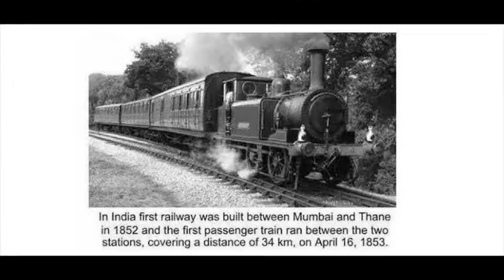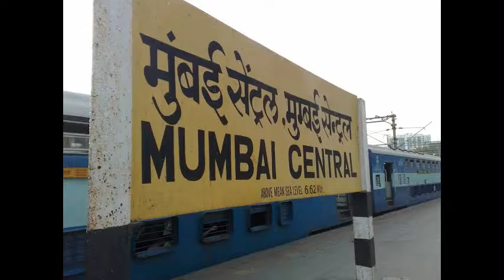5 Unknown Facts About Mumbai || Bombay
--mumbai
mumbai city
mumbai india
haji ali
mumbai area
places to visit in mumbai
mumbai suburban
marine drive mumbai
bombay india
sunrise in mumbai
bhandup
madh island mumbai
south mumbai
sunset in mumbai
bandra mumbai
places to visit near mumbai
mumbai to alibaug
goa to mumbai distance
mumbai beach
mumbai night
india mumbai
elephanta island
snow world mumbai
imagica mumbai
best places to visit in mumbai
places in mumbai
mumbai to mahabaleshwar distance
bombay city
mumbai to alibaug distance
colaba mumbai
bounce malad
juhu beach mumbai
malad mumbai
alibaug to mumbai
chor bazaar mumbai
in mumbai
mumbai location
sea link mumbai
water park in mumbai
fort mumbai
pagoda mumbai
malabar hill mumbai
mumbai to igatpuri
hanging garden mumbai
bombay mumbai
maharashtra mumbai
about mumbai
essel world mumbai
one day trip near mumbai
fashion street mumbai
places near mumbai
mumbai suburban area
south mumbai areas
smaaash mumbai
history of mumbai
mumbai to daman
old mumbai
nehru planetarium mumbai
museum in mumbai
mumbai city area
bounce mumbai